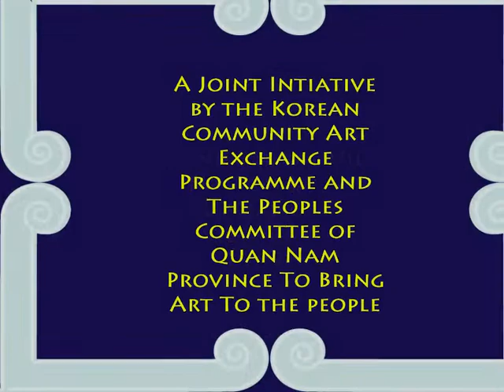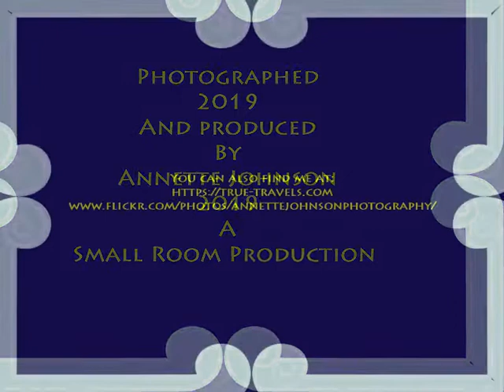Tam Thanh Mural Village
April 2019 I stayed in Danang and had heard about this wonderful Art decorated Village with it's famous murals.

One of several Art villages to be seen in Vietnam. I nearly didn't get here because it is about an hours drive from Danang on the road to Hoi An .

As luck would have it, i got a good price and went and don't regret it for a minute, I was rewarded with some of the most talented street art/Murals I have seen and very friendly people.

As I did this trip independently I was not crowded by the "our buses " that come in from Hoi An around lunchtime, so had the whole place practically to myself.

This gave me time to explore every nook and soi(tiny alleys) and get some of the not so frequently seen murals.

Tam Than is a fishing village still and there are still fishermen , there boats lined up on the unbroken shoreline.

A wonderful place to go. Tell me which is your favourite in the comments below!